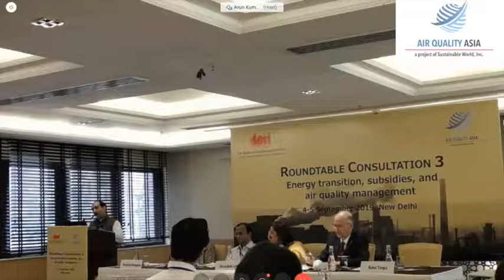Mr. Rahul Tongia | Third Round-Table Consultation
Speaker: Mr. Rahul Tongia, Brookings India
Panel 1: Cost of energy transitions in India
Chaired by Hon. Smt. Meenakshi Lekhi, Member of Parliament, India
Third Round-Table Consultation
4-5 September 2019
New Delhi, India
Habitat Center

AirQualityAsia convened its Third Round-Table Consultation: Energy transition, subsidies, and air quality management to discuss key issues related to India's energy transition, subsidies, and air quality management, co-hosted by The Energy and Resources Institute (TERI) and brought together legislators and experts from the public and private sectors to discuss critical issues pertaining to the cost of energy transitions in India, the impact of energy subsidies, and strengthening the National Clean Air Programme of India. The two-day meeting was inaugurated by Hon. Shri Prakash Javadekar, Minister for Environment, Forests and Climate Change, India, Hon. Shri Dr. Shashi Tharoor, MP, India, Board Member, AQA; Dr. Ajay Mathur, Director-General, TERI, Member, Prime Minister’s Council on Climate Change. Panels of experts were chaired by Hon. Smt. Meenakshi Lekhi, MP, India, Hon. Mathew J. Nolan, Treasurer, AQA, Hon. Gaurav Gogoi, MP, India, and Hon. Gurjeet Singh Aujla, MP, India.